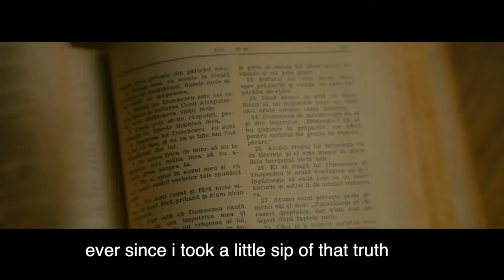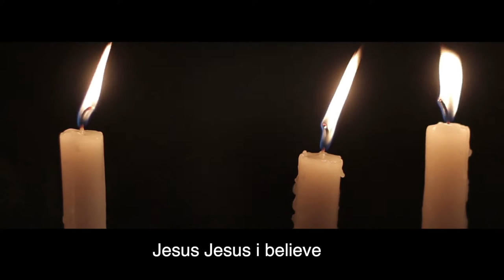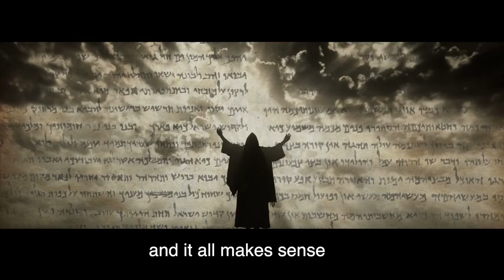The Plowman ft. Frisko - Blind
lyrics by The plowman and Frisco.
mixed and mastered by Baz
video by The plowman
produced by Balance Beats